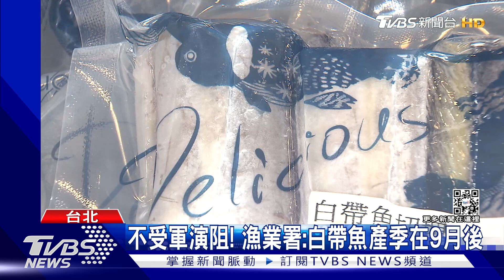軍演警戒延 餐廳:提前從美加澳進口影響低｜TVBS新聞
我國區域警戒時間延長到8/8，消息一出除了讓民眾多了些焦慮感，也讓人擔心是否會影響到國內商品進出口。而餐廳會有食材供應不足的問題嗎 對此，婚宴餐飲業者表示，食材多是美加澳為主，也把先前就"被禁輸陸"的石斑魚轉為常見菜色，雖警戒時間拉長，但還不至於到長期影響。另外，遭大陸進口的白帶魚，漁業署表示產季到9月後下半年影響不大、除了鮮食外也會做成加工食品內銷。